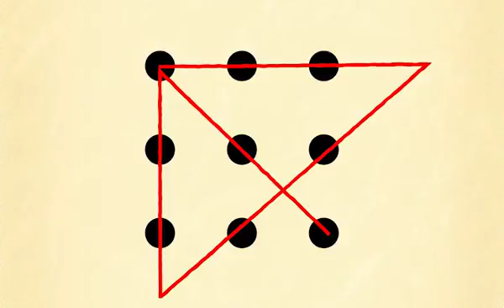CN LineHll Short